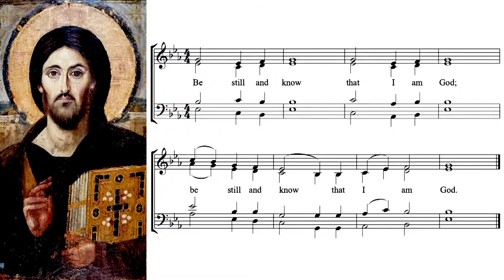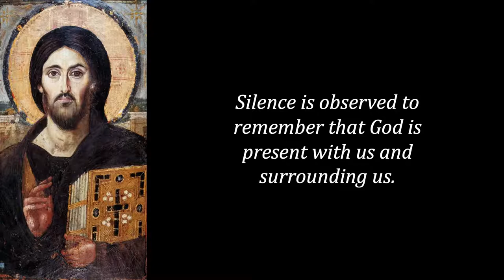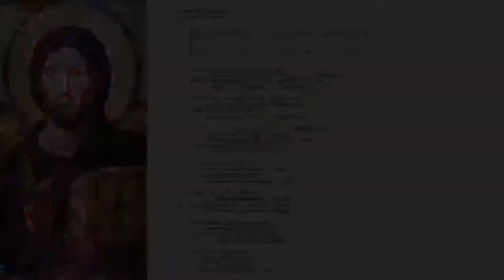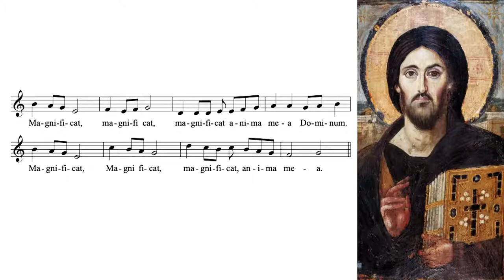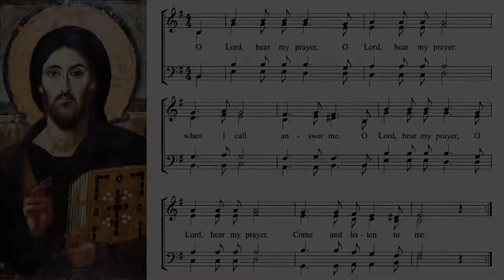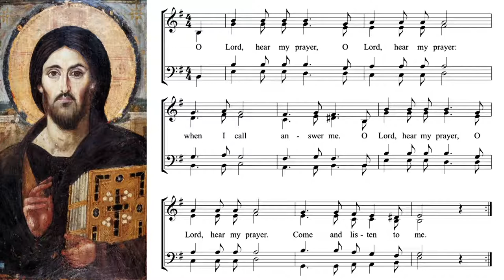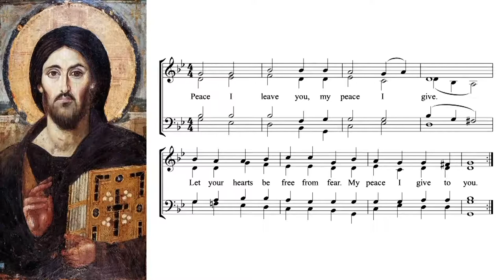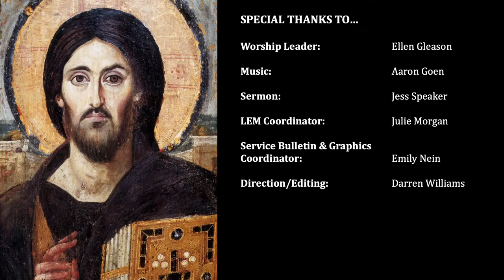Saturday, Dec 19 6pm Taize' Service with Director of Music Aaron Goen and WL Ellen Gleason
We're so glad you're worshipping with us today!

St. Andrew's welcomes your gifts of plate and pledge.
Or mail to:
St. Andrew's Episcopal Church
6509 Sydenstricker Road, Burke, VA 22015